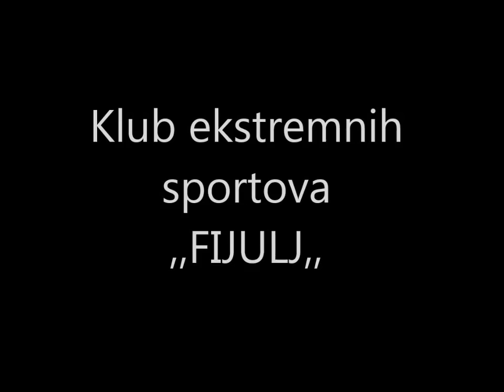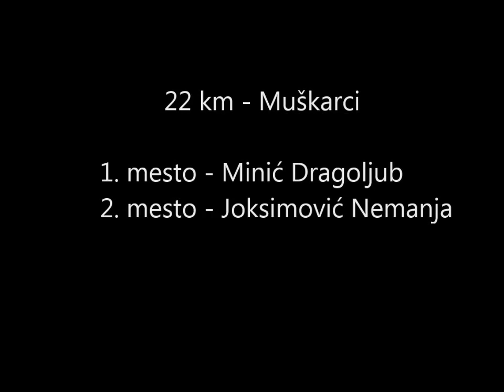MOJSTIR EXTREME TRAIL RUN 2016